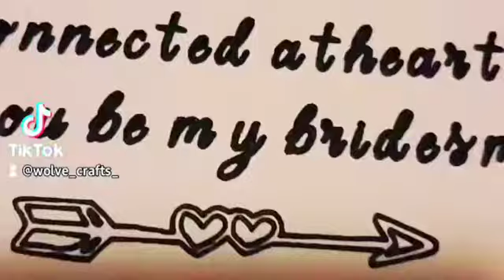will you be my bridesmaids idea using cricut